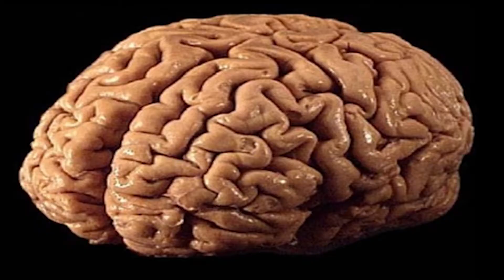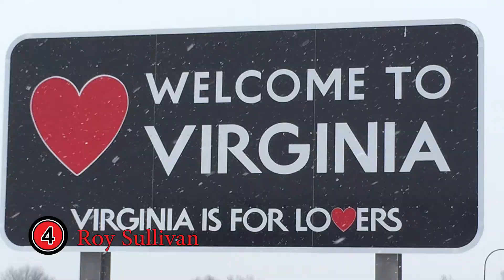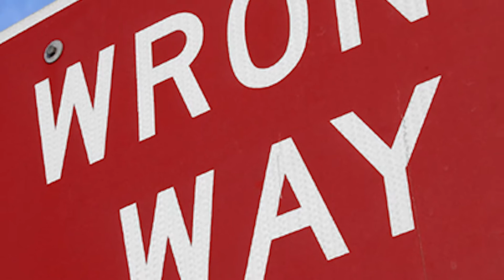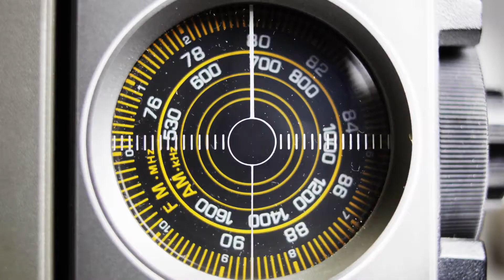⭕️ 7 That Escaped DEATH!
Luckiest people in the world that has escaped death!  Alarming how these people even survived such potential tragedy and overcoming such odds!  Have you escaped death?